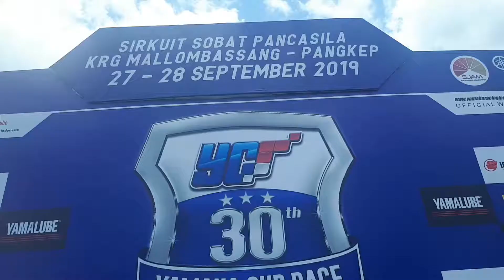INDONESIA BISA BIKIN BALAP MALAM YANG KEREN. NIH CONTOHNYA..!!